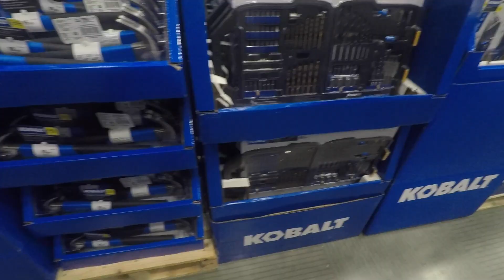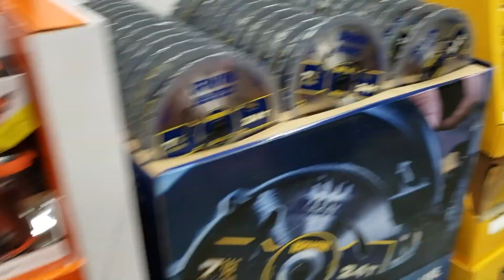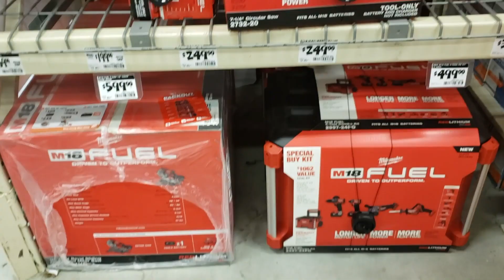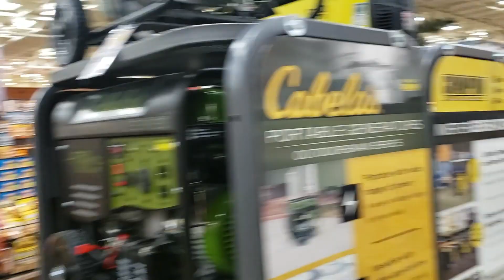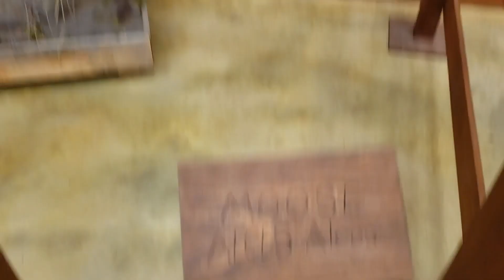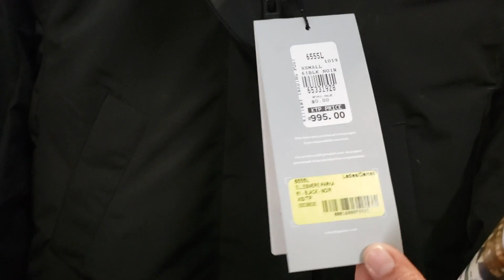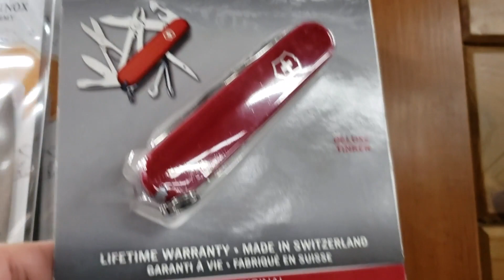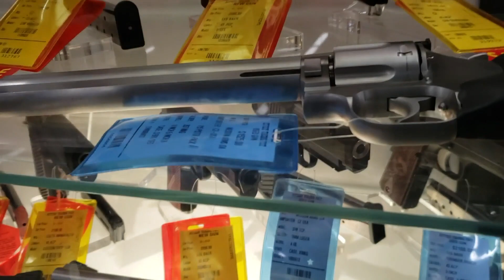Jalan jalan melihat gifts for Christmas (buat laki-laki)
Di video ini aku akan menunjukan beberapa toko di US yang menjual gifts untuk di jadikan kado buat Christmas. Gifts specific buat laki laki mulai alat sport, hobby, dan lain lain.  I hope you Enjoy!